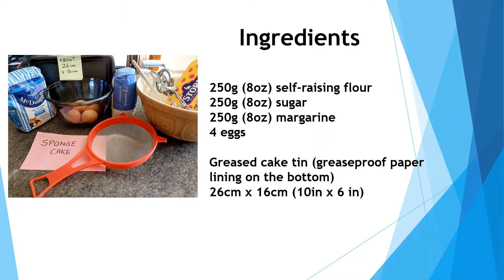Sponge Cake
Recipe for Sponge Cake